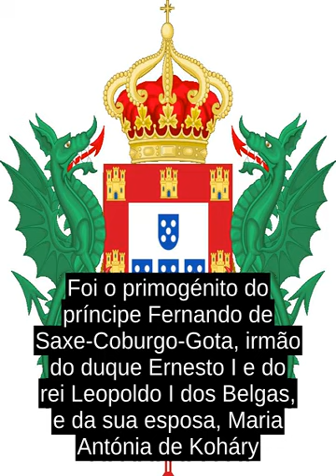Fernando II De Portugal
Fernando II (nome completo em alemao: Ferdinand August Franz Anton von Sachsen-Coburg und Gotha; Viena, 29 de outubro de 1816 - Lisboa, 15 de dezembro de 1885) foi o segundo marido da rainha D